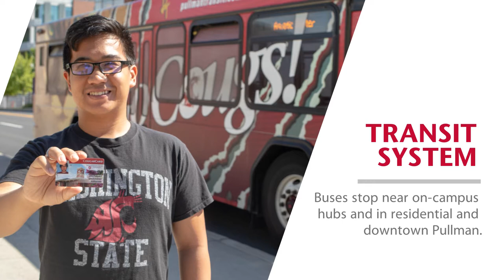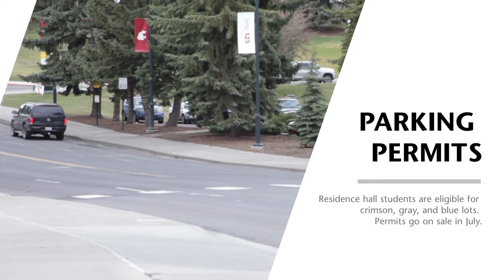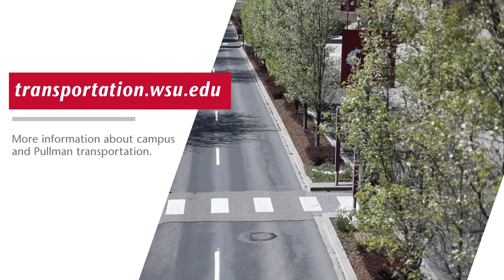Transportation | Guide to Campus Living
*This video may contain imagery that does not reflect current health and safety protocols.

Learn details on the transit system, alternate methods of transportation, walking and biking on campus, and parking permits.